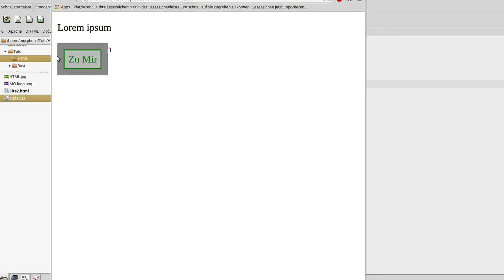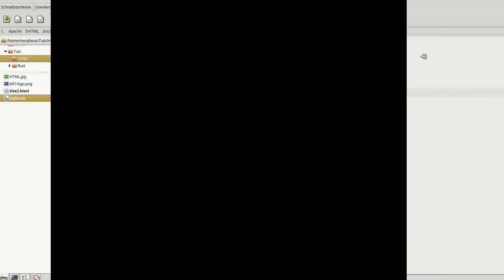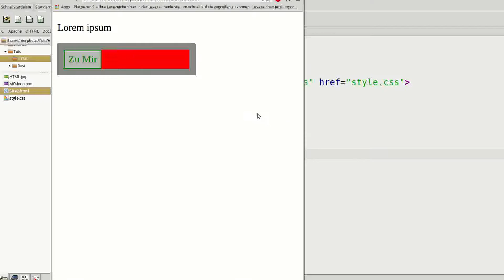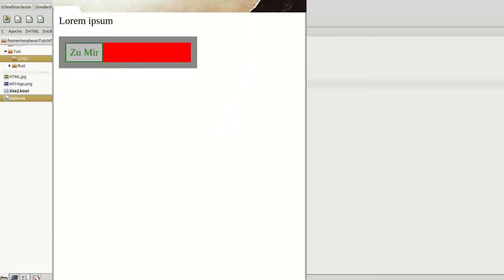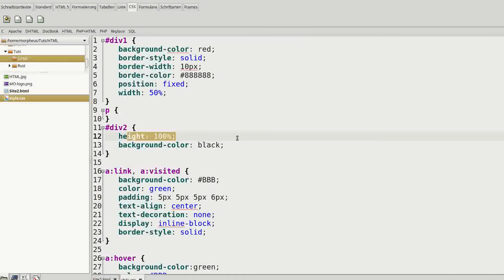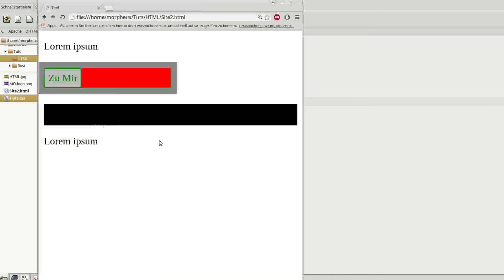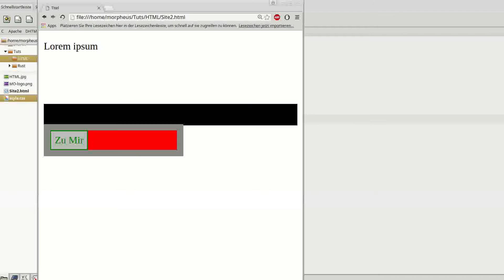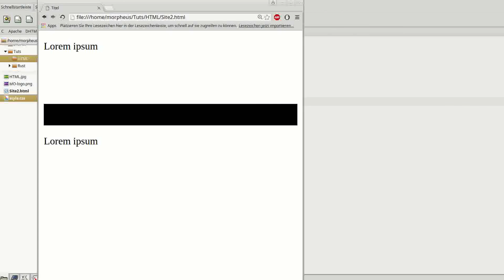CSS 3 Tutorial #9 - Position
In diesem Tutorial dreht sich alles um das Positionieren eurer Elemente.